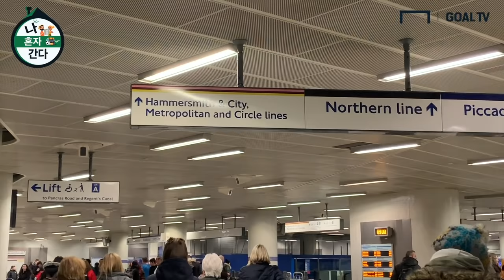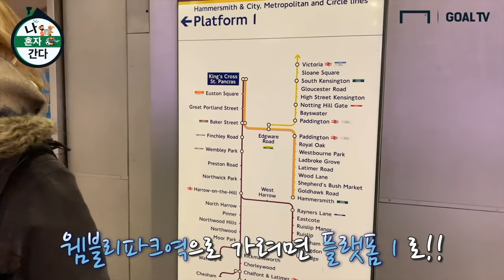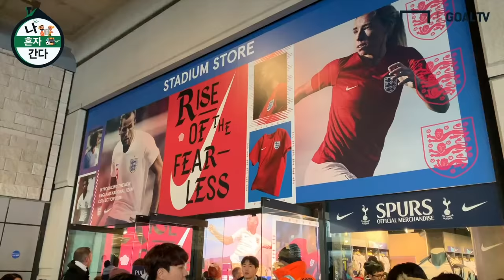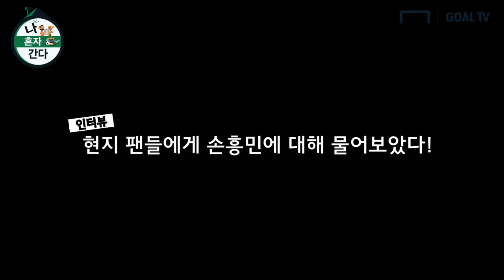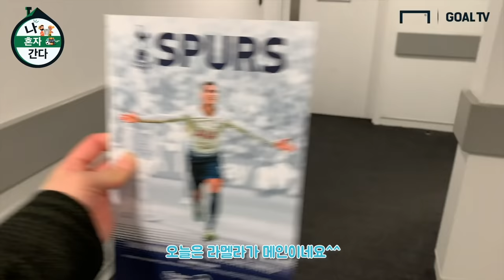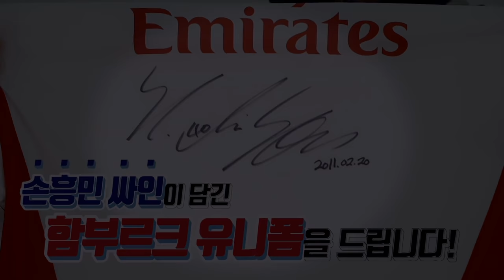축구기자의 웸블리 리얼 취재기! [나혼자간다]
토트넘 핫스퍼의 홈경기장으로 사용되고 있는 웸블리 스타디움!
골닷컴의 장희언 기자가 취재를 위해 웸블리를 방문했는데요~!
장기자가 친절히 알려주는 웸블리 방문기 + 미디어석 구경까지!

GOAL TV와 함께 만나보시죠!

촬영/인터뷰: 장희언 기자
편집: 임선영 편집PD